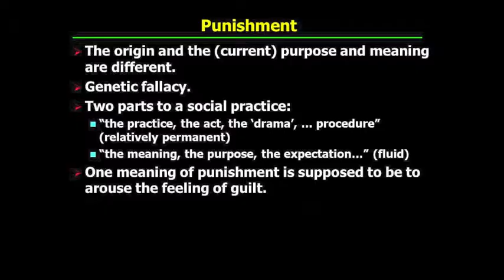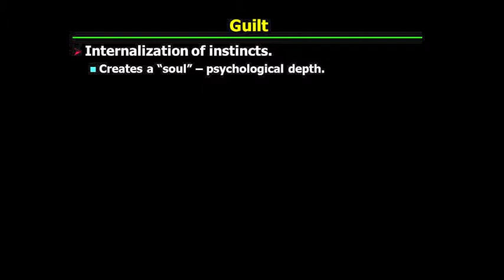PHI321_Mandle_39_Part2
Nietzsche: Punishment